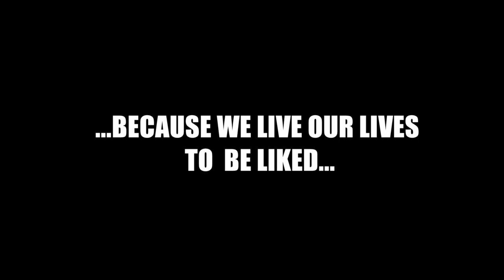JOHNNY TSUNAMI Grown Up & on INSTAGRAM?? (INSTACURITY)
Instacurity: An excessive concern with one's social media presence, influence, and/or likeability.
Because we live our lives to be liked...on the Internet.

WATCH: INSTACURITY PSA starring DeStorm, Issa Rae, KT Tatara, Colette Carr, Chris Thompson, and Samia Khan

Director: Abdullah Helwani
Co-Founders: Samia Khan and Justin Gordon
Co-Producers: Justin Gordon, Abdullah Helwani, and Samia Khan
Co-Writers: Justin Gordon & Samia Khan
Associate Producer: Tom Keeling
Associate Producer: Homer Mason Jr.
Production Assistant: Karen Du